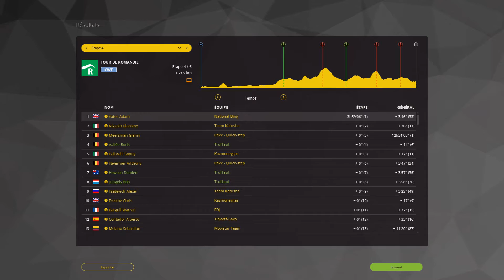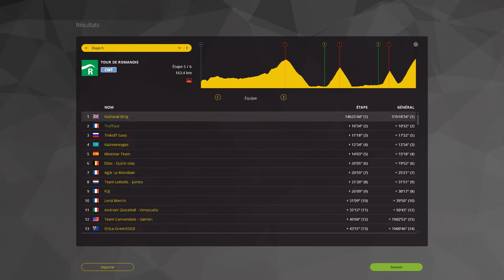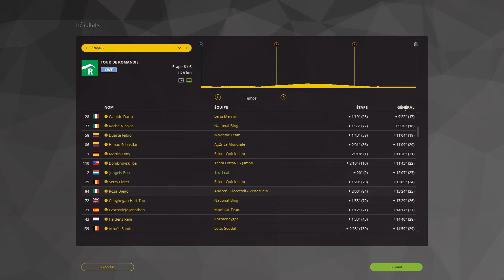PCM 2015 Carrière #32: Tour de Romandie (2/2), Quand sa veut pas...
les 3 dernières étapes du Tour de Romandie